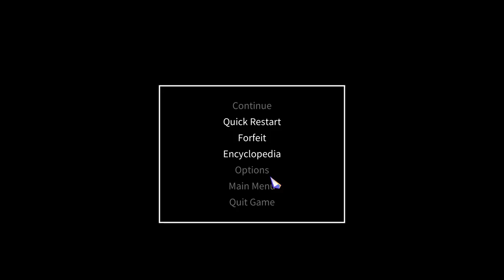Chrono Ark Ep 20 [No Commentary]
Ripping through Bloody Park 2 yet again. Different party same boss.